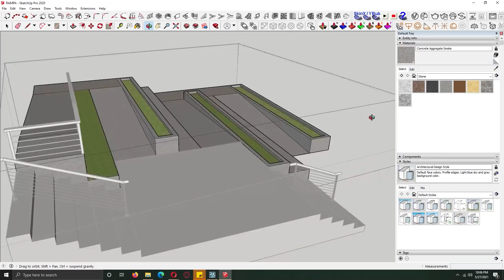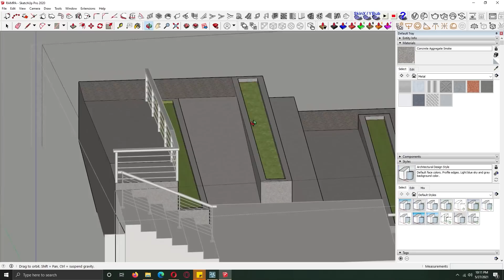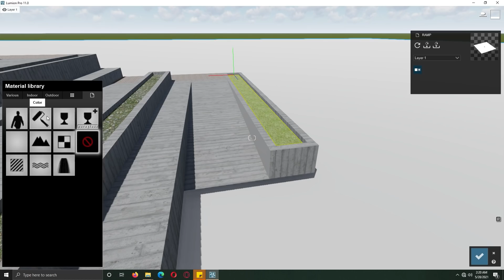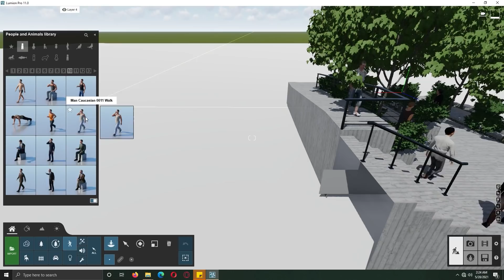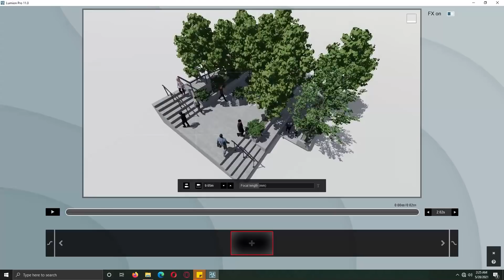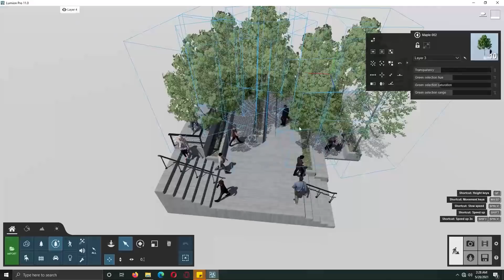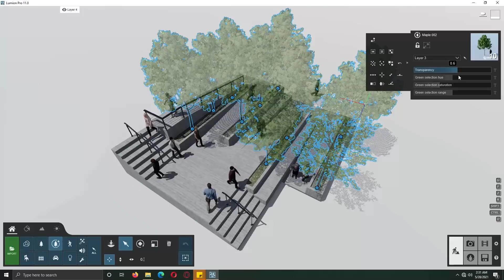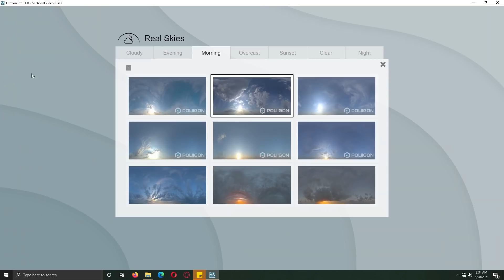Architectural Section| Lumion Architectural Section Tutorial| Lumion Architectural Section Animation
My Art Gallery:👉Ammarkhanim.com

Hey, what's up, guys? Ammar here. In this video, I'll share a step by step tutorial of an exterior render and the surrounding environment. So start by important the model and then here I'm just trying to get the best position for the scene. .
My PC Specs
✅Graphics Card

Other Accessories
✅Drawing Tablet